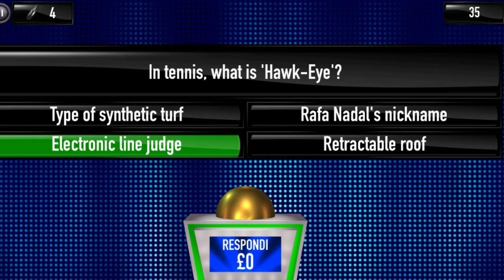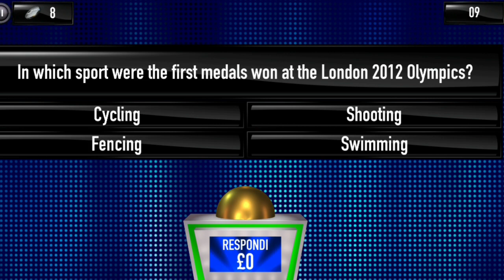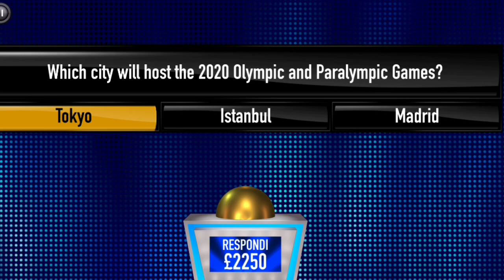Tipping Point Quiz App - £10,000 Win